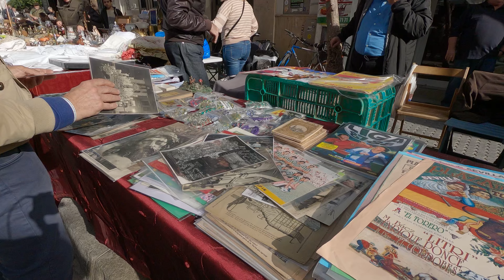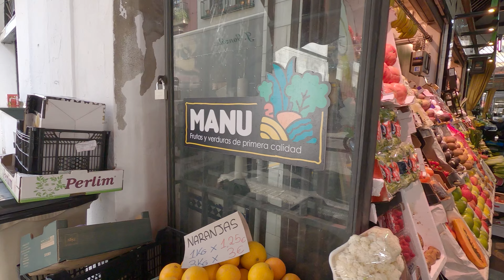Seville's Thursday Feria Flea Market 🔍📻🎻 and Surroundings | 4K Virtual Walking Tour Spain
Recording Date: November 28th 2024 12:45pm.  🌡️ 20°C - 68°F  | ☀️ Sunny

The Thursday Feria Flea Market in Seville, known locally as "El Jueves," is one of the city’s most vibrant and historic open-air markets. Located along Calle Feria, this market has been a fixture of the neighborhood for centuries, with roots tracing back to the Middle Ages. As the sun rises, the street transforms into a bustling scene filled with stalls offering an eclectic mix of items—antiques, vintage clothing, books, vinyl records, and an array of second-hand treasures. The market draws a diverse crowd of locals and tourists alike, all eager to explore its unique offerings. The lively energy is complemented by the chatter of bargaining vendors and the scent of nearby food stalls.

Adjacent to the flea market is Mercado de Feria, one of Seville’s oldest food markets. This covered market is a haven for food enthusiasts, offering fresh produce, meats, seafood, and specialty items. It’s also a great place to enjoy local tapas at casual eateries within the market, providing a perfect break from the intensity of the flea market.

Nearby Calle San Luis, a street with deep historic and cultural significance, connects the area to some of Seville's most charming neighborhoods. The street is lined with colorful buildings, traditional shops, and tapas bars, offering a glimpse into the authentic daily life of the city. Walking along Calle San Luis reveals a blend of old-world charm and modern vibrancy, with landmarks such as the Baroque-style Iglesia de San Luis de los Franceses standing out as architectural highlights.

Further west, Plaza de la Encarnación introduces a strikingly modern contrast to the historic feel of the area. Dominated by the Metropol Parasol, known locally as "Las Setas" (The Mushrooms), this avant-garde wooden structure provides panoramic views of the city from its top walkway. Beneath the structure lies a bustling plaza filled with cafes, restaurants, and shops, as well as the Antiquarium, an archaeological museum showcasing Roman and Moorish artifacts discovered during the plaza's redevelopment.

Together, these areas encapsulate Seville’s unique blend of history, culture, and contemporary life, offering visitors a chance to immerse themselves in its vibrant atmosphere while discovering treasures and savoring the city’s rich culinary traditions.

Timestamps:
00:00 Feria
12:17 Peris Mencheta
13:15 Feria Market
17:25 Arrayán
20:26 San Luis
25:26 Church of San Marcos
26:45 Socorro
28:49 Church of San Roman
29:52 Sol
32:24 Plaza de Los Terceros
33:19 Alhondiga
34:53 Almirante Apodaca
37:18 San Pedro Church
37:57 Imagen
39:30 Plaza de la Encarnación
43:55 Plaza Zurbarán
44:36 Misericordia
45:23 Plaza Pozo Santo
46:04 Amparo
48:08 Aposentadores
49:11 Feria
50:17 Castellar
51:44 Laurel
52:33 Plaza Monte Sión
53:21 Feria
56:21 Cruz Verde
56:54 Palacios Malaver
58:21 Peris Mencheta